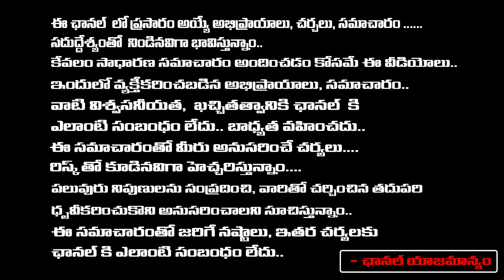CM Revanth Reddy Arrest, Supreme Court Sensational ? | Daamu Balaji Diaries